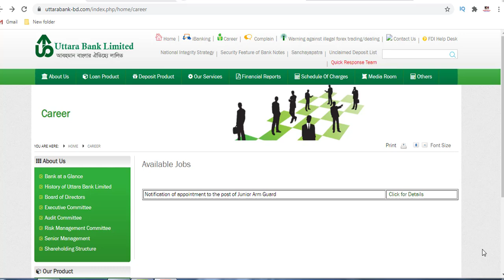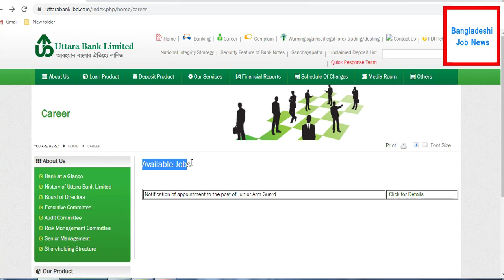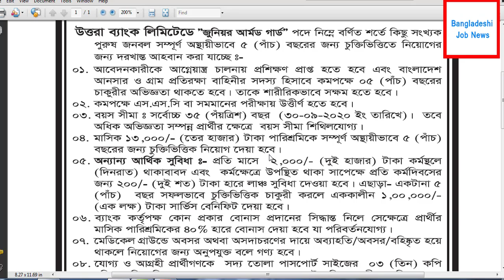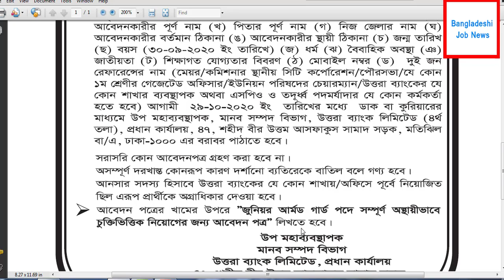Bank job Circular 2020 | Uttara Bank New Job Circular 2020 | SSC pass Job 2020 | bank jobs